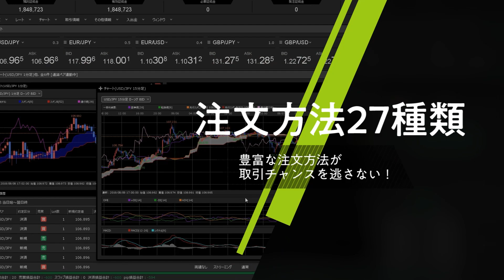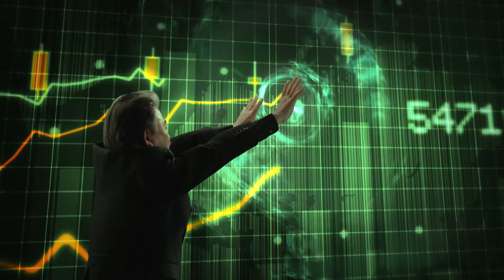【FX｜相場分析】146.50台が重たいことを確認、今晩の米消費者物価指数待ち。日銀の早期利上げ思惑はなくなり急激なドル売り材料がなくなり落ち着きどころを探る展開か。2023/12/12（火）